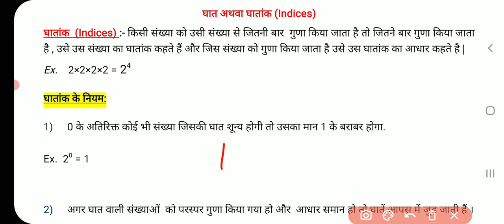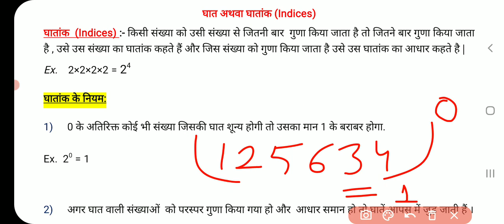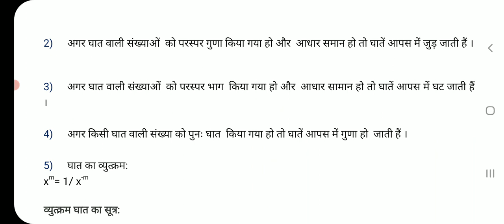घात और घातांक in hindi